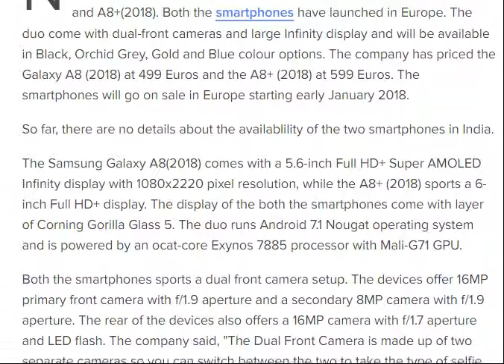Samsung Galaxy A8 and A8+(2018) smartphones review [ tech ]